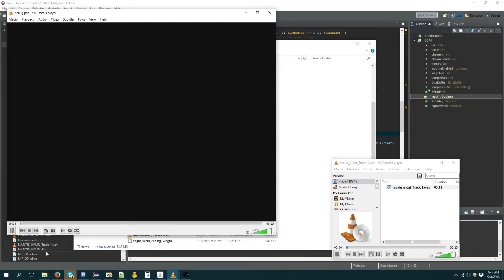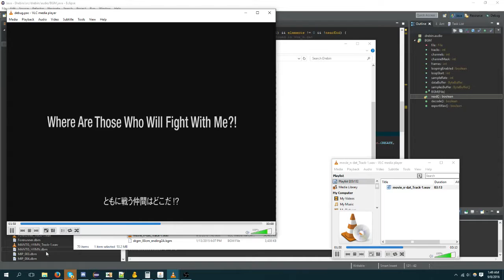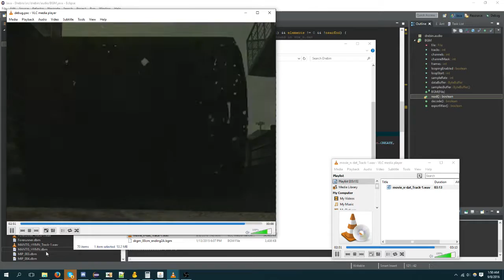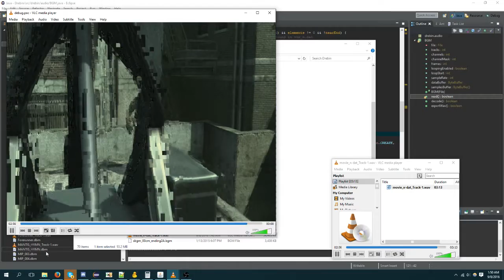MGS4 Movie Ripping Progress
Got pretty close...
Hopefully I can replace these and rip the intro commercials soon.